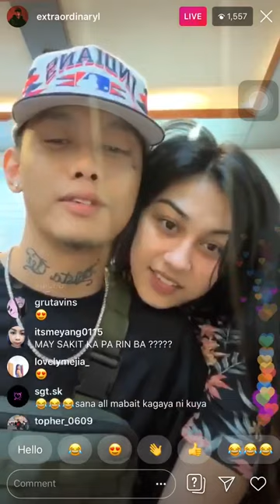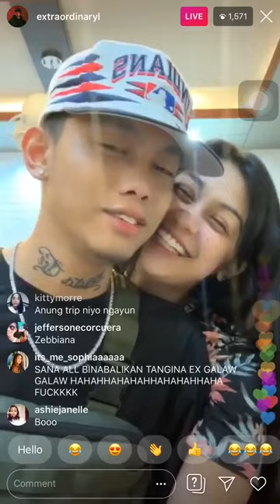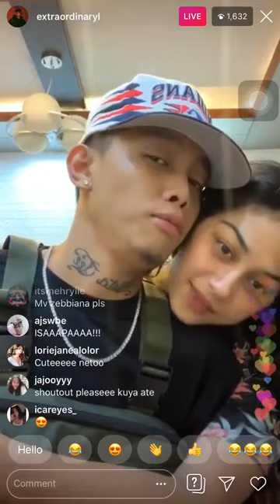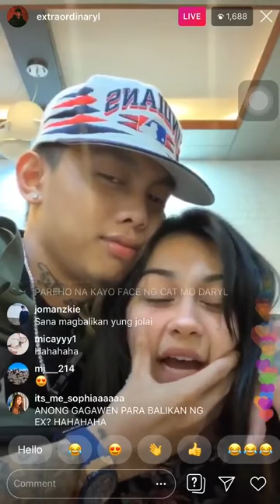Zeinab Harake at Skusta Clee Nagkabalikan na | Kinantahan ng Mabagal si Zeinab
Nag live si Skusta Clee para sabihin ang comeback nila ni Zeinab. 😍

Credits to the respectful owners of the images and videos that have been used in this video.